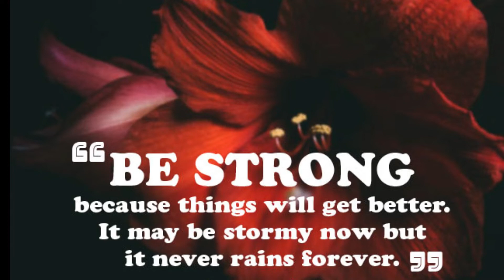DOCTOR FOLLOW UP REMOVING STICHES FROM SURGERY WOUND # GOD IS A GREAT HEALER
DOCTOR FOLLOW UP CHECK UP